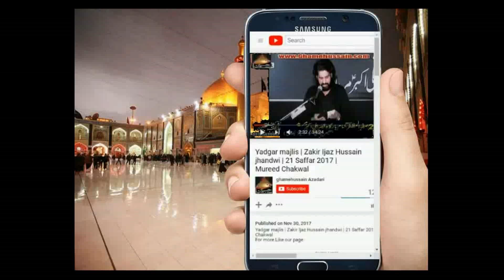Chakwal Party | Haideri Malang | Mix Nohas | 17 Saffar 2017 Markazi Jaloos Chakwal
Chakwal Party | Haideri Malang | Mix Nohas | 17 Saffar 2017 Markazi Matami Jaloos Chakwal
Ay kaunr begunnah ay
Hussain tu ny jo sajdy Main sir Katya ha
Official Fb Page | Ghamehussain azadari network